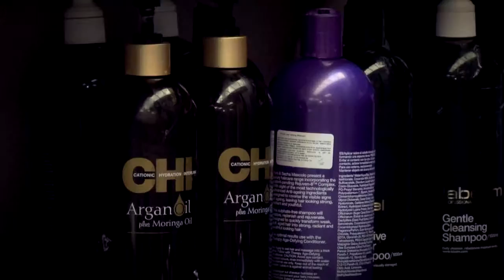Prezentare Sara Studio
Pentru ca va iubim si va apreciem, pentru ca alegeti intotdeauna cu incredere serviciile noastre si pentru ca dorim sa va recompensam pentru alegerea facuta !

Va multuim pentru fidelitate si va asiguram in continuare cele 10 avantaje ale clientului Sara Studio!

1.    Competenta profesionala, personal atent selectionat, cu pregatire superioara si instruire periodica!
2.    Preturi accesibile, raport corect calitate-pret si oferte promotionale avantajoase!
3.    Carduri de fidelitate care acumuleaza puncte (la 15 Lei cheltuiti in cadrul salonului primesti 1 punct = 1 leu). Cu aceste puncte poti beneficia de servicii gratuite sau de reduceri!
4.    Sarbatorim impreuna cu cadouri si extra-discounturi de ziua ta!
5.    Proceduri si tehnici noi, echipamente si produse profesionale de inalta calitate!
6.    Oportunitatea achizitionarii de produse profesionale pentru acasa la preturi pomotionale!
7.    Locatie high-class, ambient si decor intim!
8.    Igiena si curatenie!
9.    Comunicare facila si informatii actualizate prin retelele de socializare si site (SaraStudio.ro) !
10.  Seriozitate si precizie, informare corecta si respect!

Cu drag,
Echipa SARA STUDIO